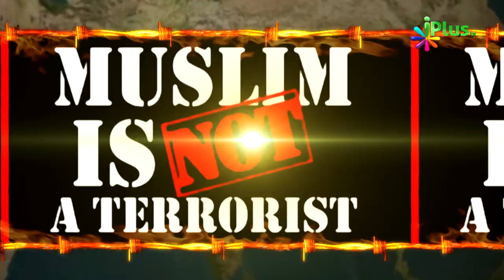Aatankwaad Ka Virodh Ep - 28 - Sahaikh Farooq Umri & Shaikh Abdul Haseeb Madani